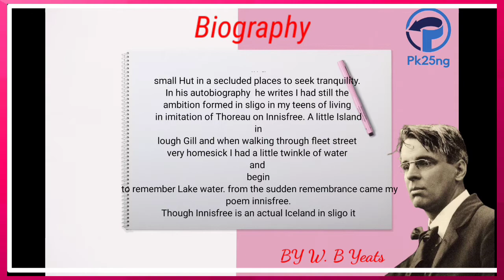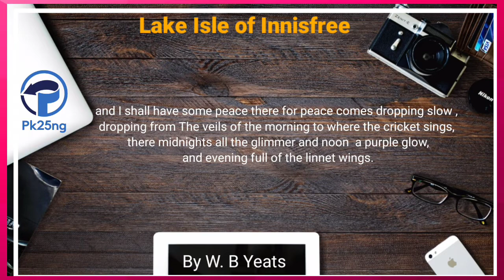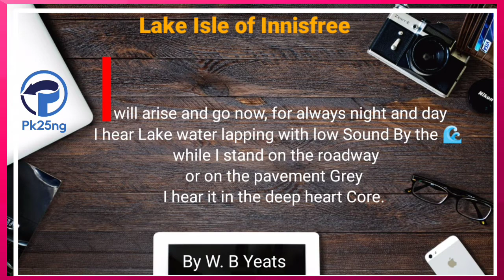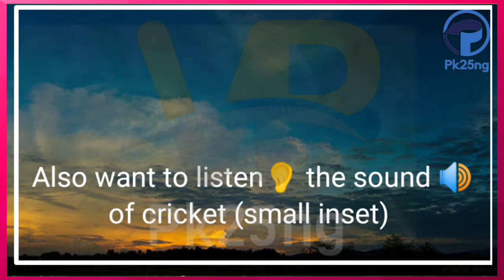Special English class 10th(Lake of Isle Innisfree)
W. B Yeats (1865 to 1939 )was born in Dublin Ireland. he had his education in Hammersmith  and dublin. He adopted literature as a career at the age of 21.yeats wrote  some plays  but his Eminence was as a lyric poet .yeats was influenced by Indian thought. he wrote an introduction to Rabindranath Tagore Gitanjali the most important of yeats literary characteristics is his symbolism. he is considered as one of the greatest modern poet of England .when its was in his teen he had been to Sligo  (ireland) he was greatly impressed by its senic beauty and peaceful atmosphere. In the very core of his heart he cherished the sweet memories of that quiet  and seren's place . Like Thoreau he had a keen Desire of staying in a small Hut of staying in a small Hut Desire of staying in a small Hut in a small Hut in a secluded places to seek tranquility. In his autobiography  he writes I had still the ambition formed in sligo in my teens of living in imitation of Thoreau on Innisfree. A little Island in lough Gill and when walking through fleet street very homesick homesick I had a little twinkle of water and begin to remember Lake water. from the sudden remembrance came my poem innisfree. Though Innisfree is an actual Iceland in sligo it also symbolised utopia a country of the mind which is devoid of all the fret and Fury of the world in turmoil.